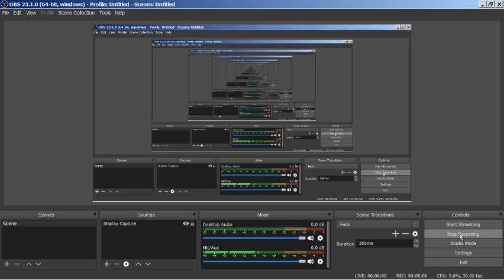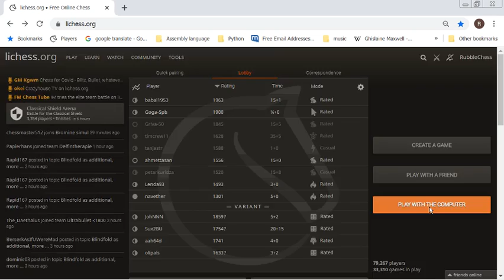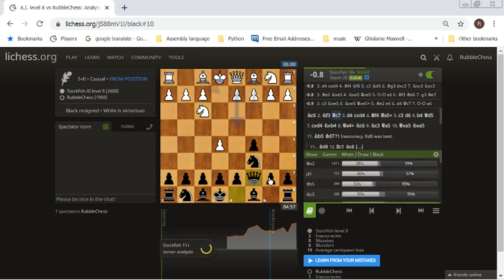2020 04 10 playing stockfish level 8 from both sides of position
actually the line as far as move 13 for white seems quite a favorable anti computer line, because your almost through to endgame after the so many exchanges.